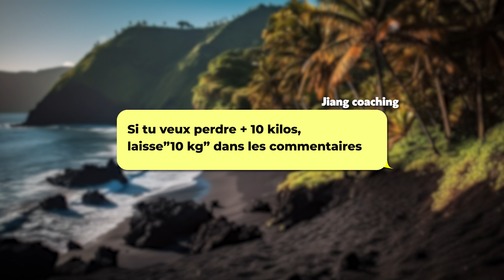HIIT Debutant : Perdre 20 kilos - Exercices Faciles et Efficaces